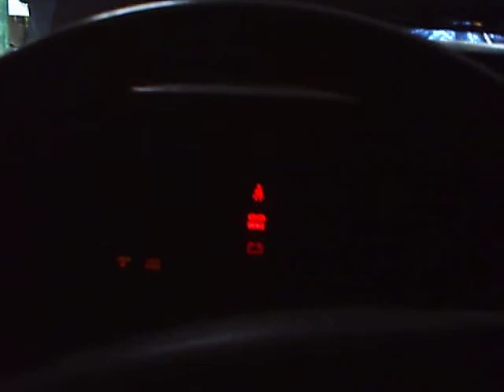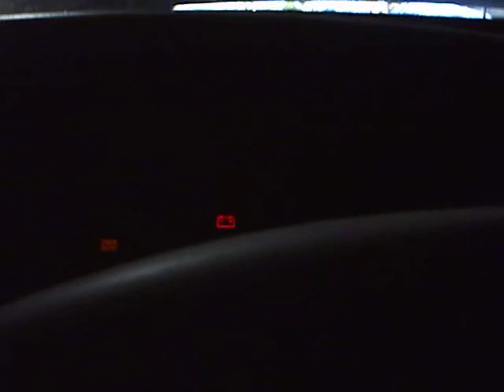Starting my 1990 Mustang after 4 years of sitting